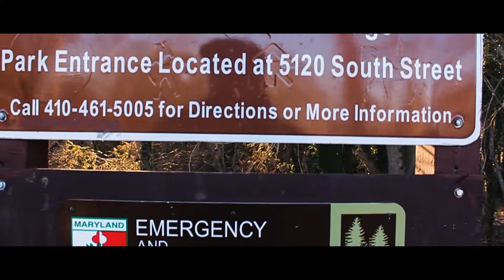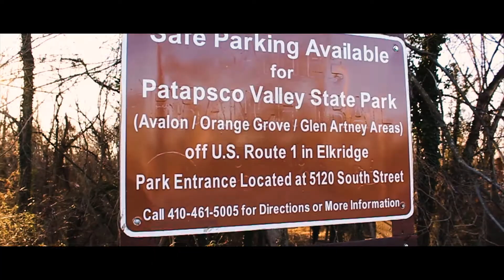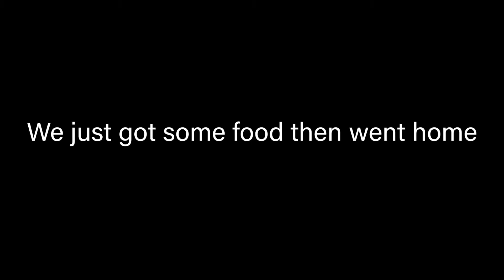WE ALMOST FELL OFF OF A WATERFALL (100% clickbait)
Episode 1

Follow Cullen!